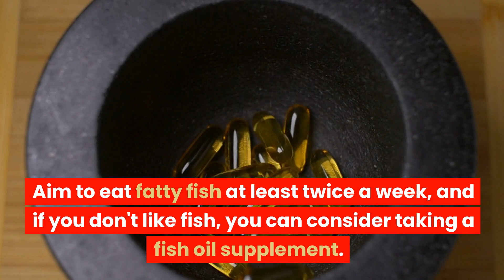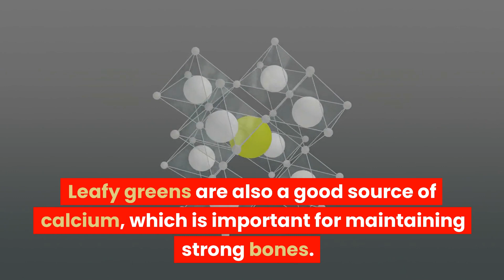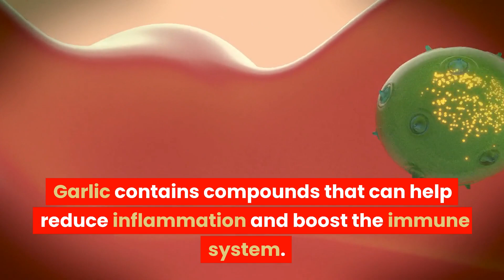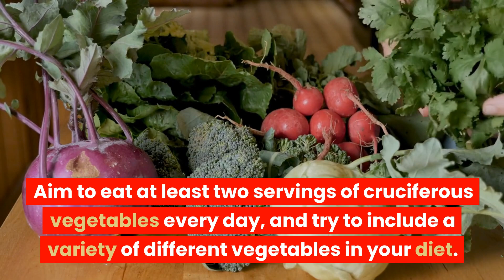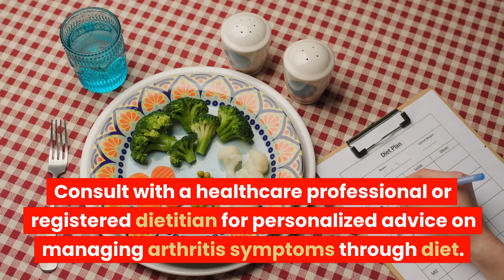10 Best Foods for People With Arthritis After 50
10 Best Foods for People With Arthritis After 50
Arthritis is a common condition that affects many people over the age of 50. While there is no specific diet that can cure arthritis, certain foods can help manage symptoms and improve overall health. Here are 10 of the best foods for people with arthritis after 50:

Fatty fish: Fish such as salmon, mackerel, and sardines are rich in omega-3 fatty acids, which can help reduce inflammation in the body.

Nuts and seeds: Walnuts, almonds, chia seeds, and flaxseeds are all high in omega-3s and can help reduce inflammation.

Whole grains: Whole-grain bread, pasta, and rice are rich in fiber, which can help reduce inflammation and improve digestion.

Leafy greens: Spinach, kale, and other leafy greens are rich in vitamins and antioxidants that can help reduce inflammation and improve overall health.

Berries: Blueberries, strawberries, and other berries are high in antioxidants, which can help reduce inflammation and protect against cellular damage.

Ginger and turmeric: These spices have anti-inflammatory properties and can be added to meals or consumed as supplements.

Olive oil: Extra-virgin olive oil is rich in healthy fats and antioxidants, which can help reduce inflammation and improve overall health.

Garlic: Garlic contains compounds that can help reduce inflammation and boost the immune system.

Broccoli: Broccoli and other cruciferous vegetables are high in antioxidants and have been shown to reduce inflammation in the body.

Low-fat dairy: Low-fat dairy products such as yogurt and milk are rich in calcium and vitamin D, which can help reduce inflammation and improve bone health.

It's important to note that while these foods can be beneficial for people with arthritis, they should be consumed as part of a healthy and balanced diet. It's also a good idea to consult with a healthcare professional or registered dietitian for personalized advice on managing arthritis symptoms through diet.